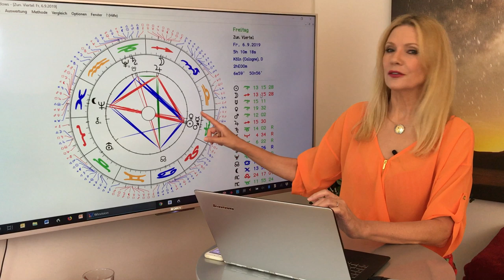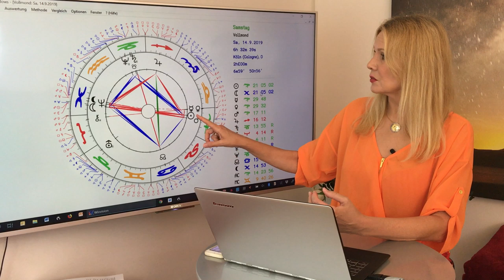Magischer Neumond und Vollmond: Der Mondzyklus im September